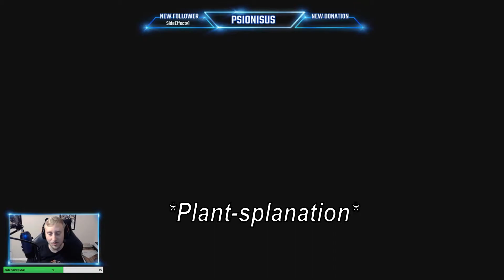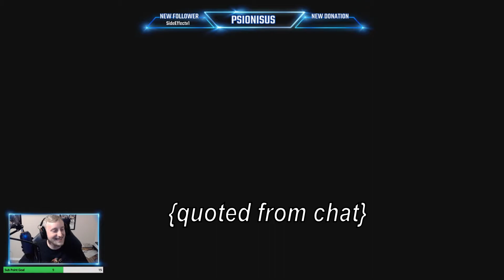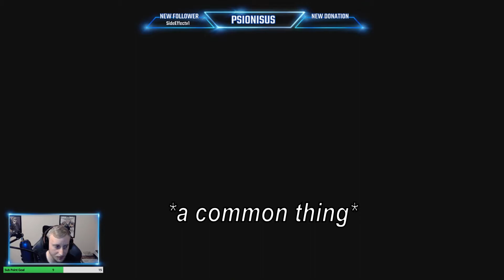The Legend of Dragoon part 2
Lets try that again, Last upload the resolution on the footage was not what it should've been. This one should be much better ;)

Hey everyone! Thank you for clicking on the video!
I think I have definitely upped my editing game since the last video, so let me know what you think!